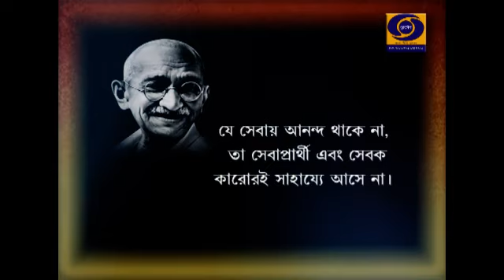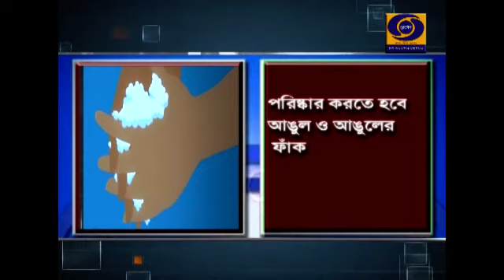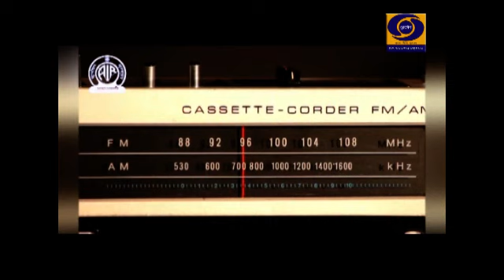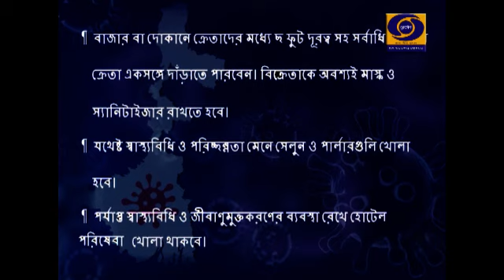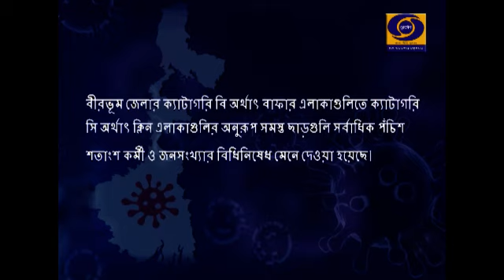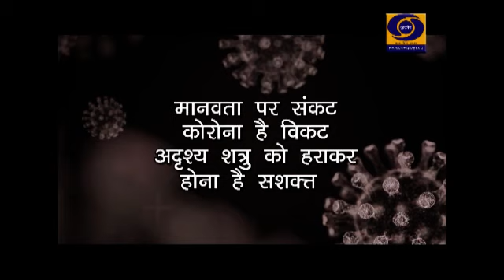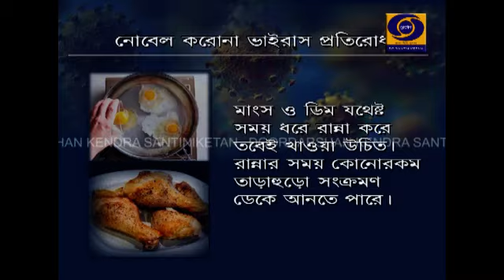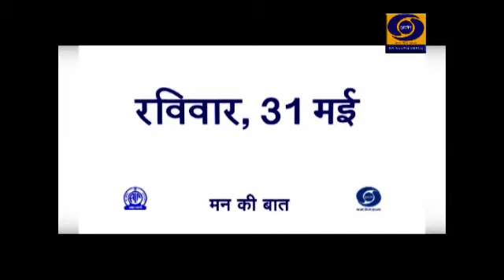Local Transmission 26.05.2020 (Amader Santiniketan - Dinkar Koushik & etc.)